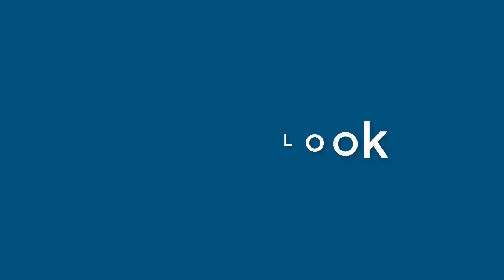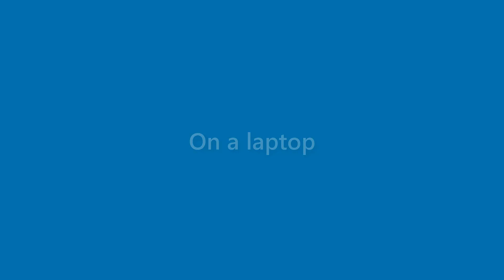Sidney Shannon - appearance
Name Look - Sidney Shannon - appearance. In this video we present "Sidney Shannon" name look and feel in various scenarios.
This video will cover:
How does "Sidney Shannon" look as a personal letterhead?
How does "Sidney Shannon" look on a business card?
How does "Sidney Shannon" look on a computer/laptop screen?
How does "Sidney Shannon" look with different background colors?
How does "Sidney Shannon" look with various fonts?